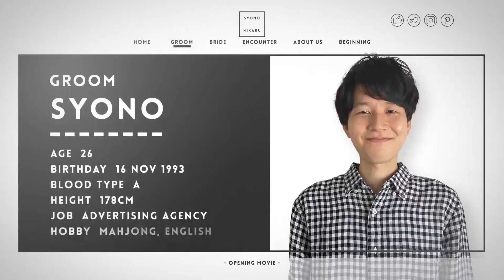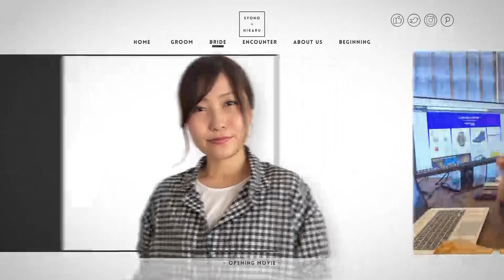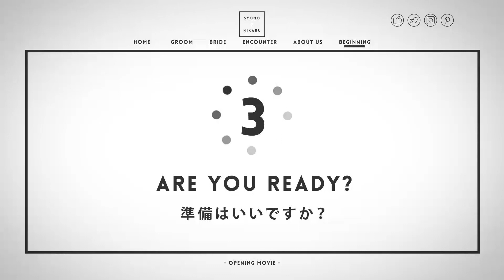【結婚式 オープニングムービー】ミニマル 東京都Tさま｜chouchou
■オープニングムービー『ミニマル』
流行のミニマルデザインのWebサイトをイメージしたオープニングムービーです。

新郎様・新婦様それぞれの紹介シーンでは「CHARACTER（特徴）」「JOB（仕事）」「HOBBY（趣味）」「MESSAGE（メッセージ）」の中から2つ選ぶことができ、披露宴の始まりにおふたりのプロフィールやなれそめなどをカジュアルに紹介できるおすすめのオープニングムービーです。

「ミニマル」には「必要最小限の」という意味があり、シンプルかつ機能的で性別・年齢を問わないそのデザインは、現在北欧インテリアや工業製品など幅広いジャンルで採用されています。オープニングムービー『ミニマル』は、文字や背景をモノトーンで統一し、映像のモーションもシンプルな見やすさを追求しているため、写真やストーリーに集中しやすいムービーに仕上がります。

シーンの切り替え時などにイメージ写真を使用し、すっきりとした印象の中におしゃれさも演出できます。

【オープニングムービー『ミニマル』詳細ページ】